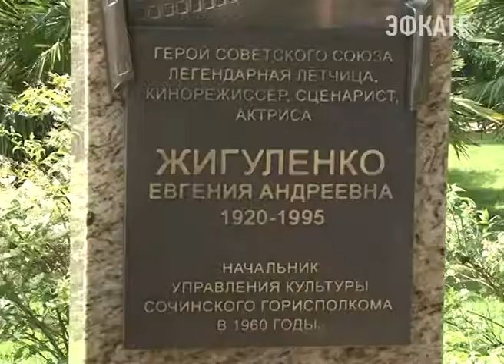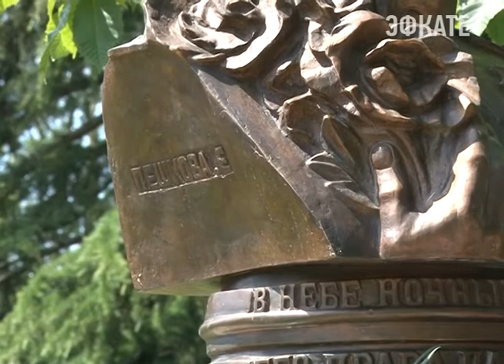В Сочи открылся памятник единственной женщине-Герою Советского Союза. Новости Эфкате Сочи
Это памятник участника Великой Отечественной, а в мирное время начальника управления культуры курорта Евгении Жигуленко.

Евгения Жигуленко - единственная женщина-Герой Советского Союза. Бесстрашная советская летчица совершила 773 ночных вылета. Со своими боевыми подругами она наводила страх на врага. За это немцы и прозвали бомбардировщиц «Ночными ведьмами». Судьбе героя Советского Союза посвящена одна из программ телекомпании Эфкате «Передовая памяти». Но многие сочинцы знали ее лично. Несколько лет Евгения Жигуленко возглавляла управление культуры курорта.

Сочи. Новости.
Телеканал Эфкате.